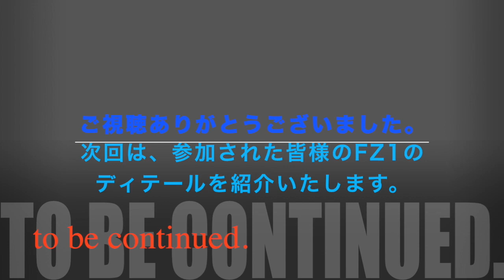FZ1ミーティング2015ヤマハコミプラ・パート1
第十回となった、毎年恒例のFZ1オーナーズミーティング。今回もヤマハ本社のコミュニケーションプラザに集まりました。
台風の合間で残念なお天気の為、今年は当日組の参加人数も少なくなってしまいましたが、お天気ばかりはしかたが有りません。
それでも、同じFZ1に乗る人達で、楽しく過ごせました。
企画、幹事のユタカさん、準備をして下さった方、そして毎年場所をお貸し下さるYAMAHAコミュニケーションプラザに感謝です。